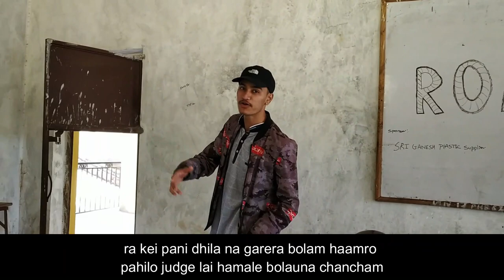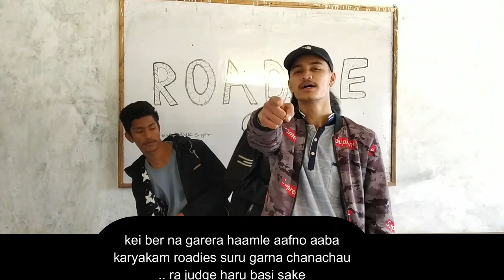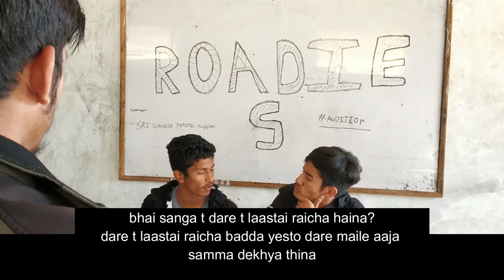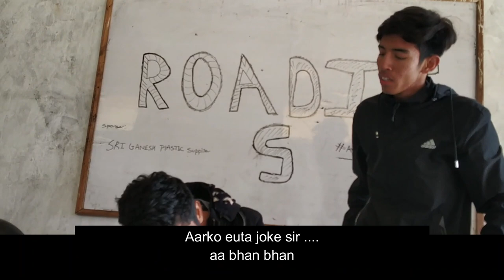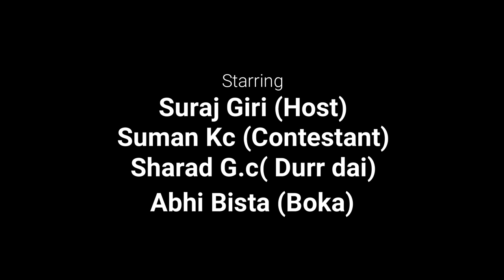Garib Roadies [ Season -1]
Kei naya sochera naya lyaxau ... cmnt garera bhandinu hola share gardinula .. cmnt garnu la k leune naya!!!